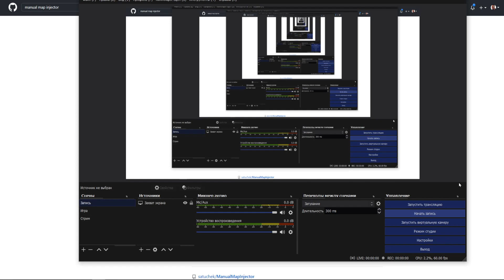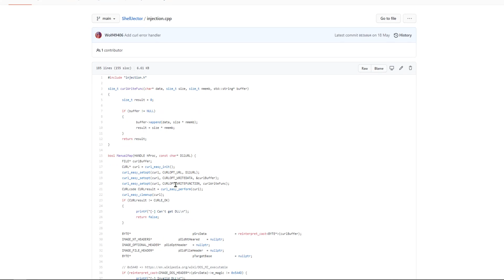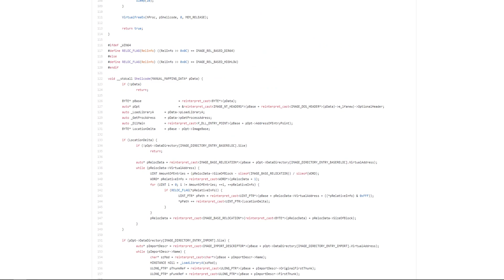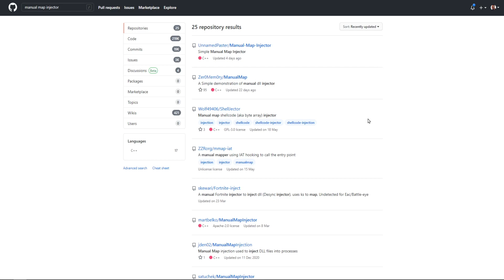Manual Map Injector - Как работает, как сделать этот инжектор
Всем привет друзья, с вами Дарвин. Сегодня я вам расскажу что такое Manual Map Injector а так же как работает Manual Map Инжектор и где и как его используют в играх для читерства.

В основном этот беспалевный андетект (undetected) инжектор используют для кс го и я вам покажу как делается инжектор dll(длл) и почему он остается скрытным и не регистрируется в системе ОС и не вызывает LoadLibrary